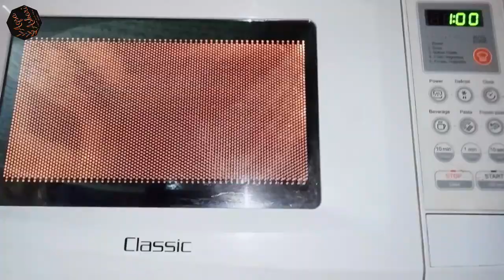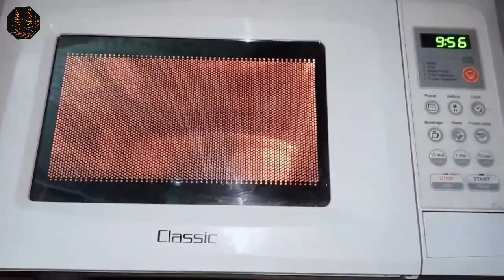Marble choclate cake, Easy chocolate cake recipe,no beater, cake recipe by learn with Aqsa askari,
Assalam-o-Alaikum Everyone,
Today m going to share with u a yummy and easy cake recipe, yummy choclate cake, easy cake by Aqsa Askari.

In this channel Learn With Aqsa Askari I share with u:
Skin care
Health tips
Cooking Tips
Plants Care